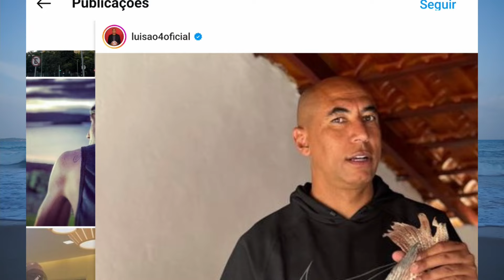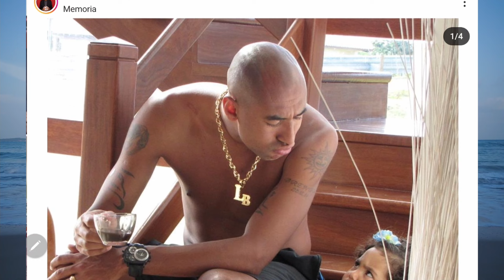Luisão: a ver a vida A ANDAR PARA TRÁS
Os editores deste canal (e/ou o canal fama pt) não estão de nenhuma forma ligado a nenhum website a que se referem os artigos. Este é um canal totalmente Independente de qualquer revista, website ou televisão. Essa referência significa apenas que a notícia foi originalmente publicada nesse website, que a fonte da notícia tem aquela específica origem.

Os artigos deste canal (embora fosse desnecessário frisá-lo) são escritos num tom de graça, de carácter [pelo menos pretensamente] humorístico ou mesmo de RÁBULA, CRÍTICO ou IRÓNICO. Não devem ser lidos (mais precisamente, vistos / ouvidos) à letra e portanto, quem não aceitar esta premissa NÃO está autorizado a assistir.

Se não gosta de publicações como 'O inimigo Público' (ou mais acertadamente, a desaparecida 'Gaiola Aberta' ) , por exemplo,  então este canal não é para si; sugerimos-lhe o canal da Disney.

NÃO DEVE ACREDITAR numa única palavra do que nós dizemos nos vídeos! (conteúdo tendencialmente INVENTADO). Repito, nada do que aqui se escreve, faz sentido. Se procura notícias sérias, por favor compre o JN. Obrigado pela visita.